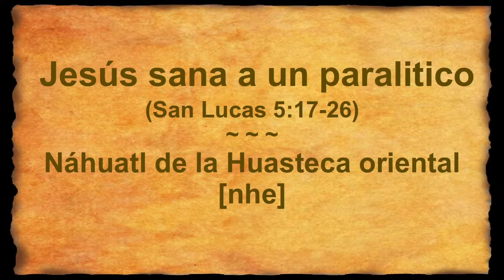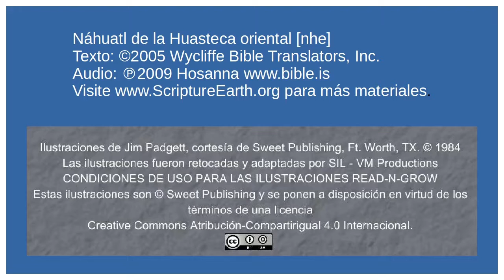Náhuatl de la Huasteca oriental - Jesus Heals a Paralytic (Luke 5.17-26) [nhe]